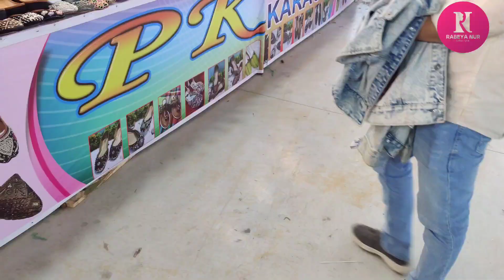২০২৩ ঢাকা আন্তর্জাতিক বানিজ্য মেলা//মেলা চলছে পূর্বাচল ৩০০ ফিট/DITF 2023.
২০২৩ ঢাকা আন্তর্জাতিক বানিজ্য মেলা//মেলা চলছে পূর্বাচল ৩০০ ফিট/DITF 2023